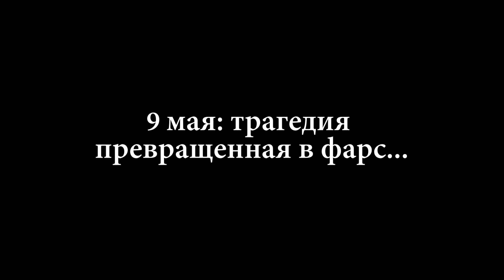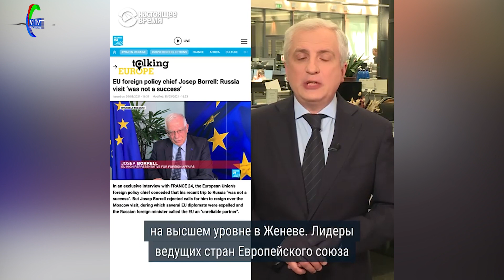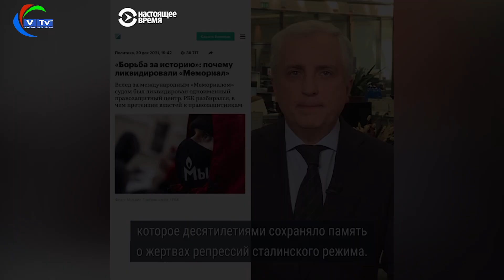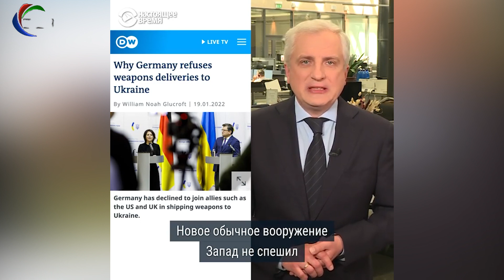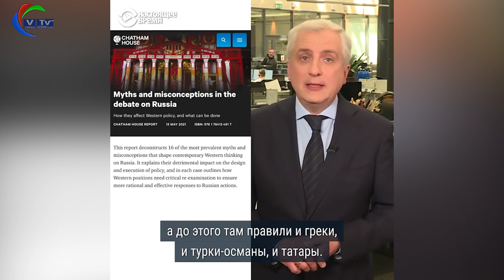Фейки от Путина или трагедия превращенная в фарс